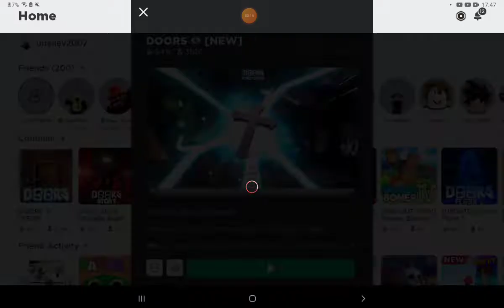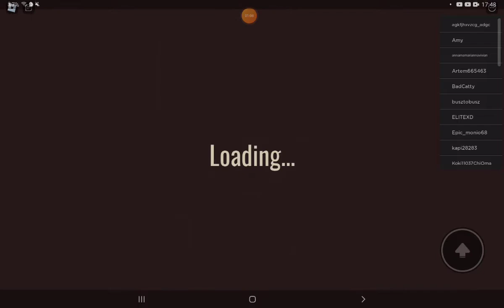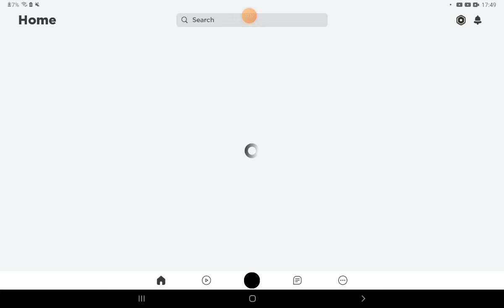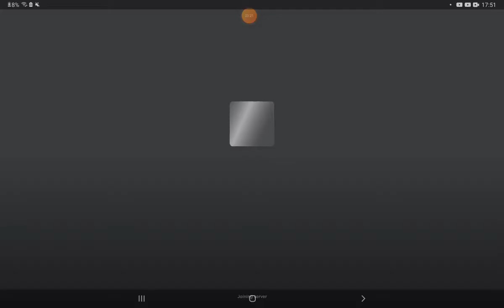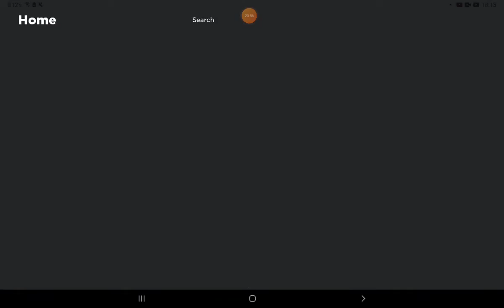Playing doors update!! (Seek and figure cutsences are crazy!! I'm excited about the new update!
we will play more of the update!